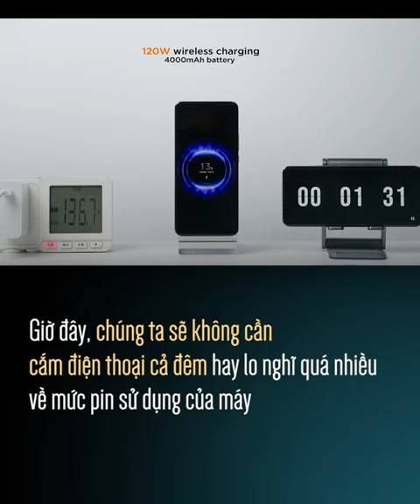Điện thoại Xiaomi lập kỷ lục sạc pin 🔋chỉ mất 8 phút